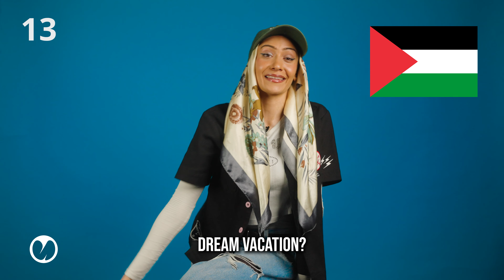Neemz tells us how she stays present | MajorStage Interview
Neemz came by and gave us a deep dive into who she is as well as her perspective on life.

MajorStage is a multi-faceted music, events, and media company showcasing today's top emerging talent through powerful activations like our Red Room Performance Series, In Studio Performance series, and In 60 Interview series found here on our YouTube channel. In addition to these media series, we offer management and label services, music marketing services, and music distribution services through several distribution partners, along with producing hundreds of live concerts per year featuring the best up and coming talent that we have discovered.